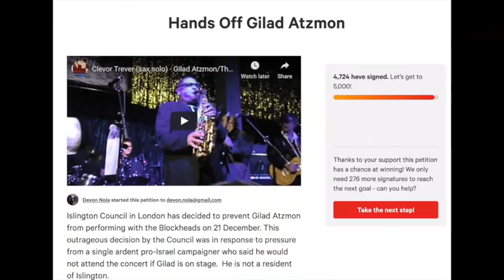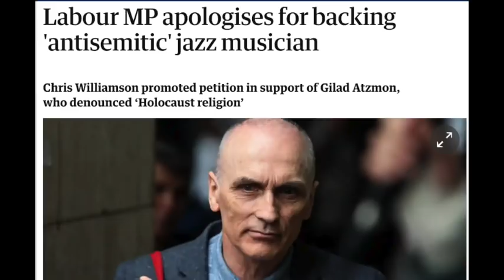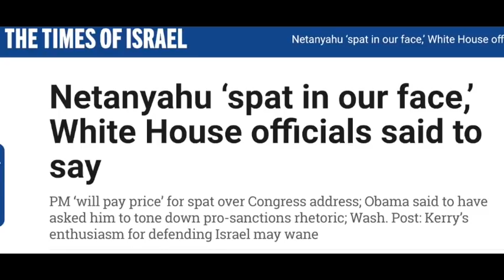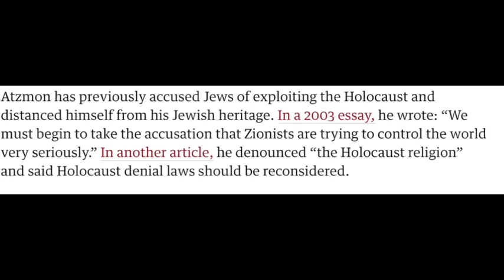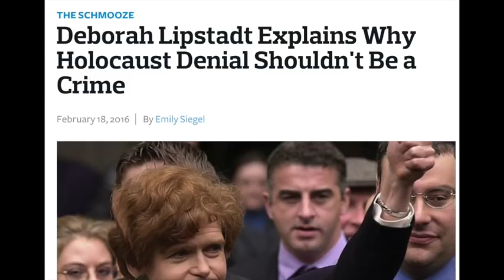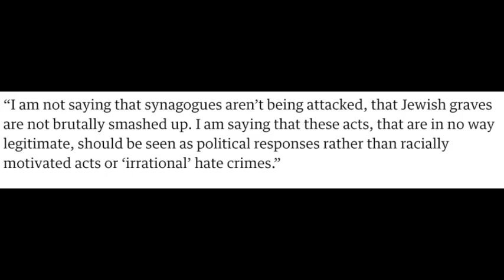I own my Words!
Following the orchestrated vast smear campaign against me, my work, my writing and my music, I decided to tackle my most controversial quotes. As you can see, i don't back down. I own my words with pride.